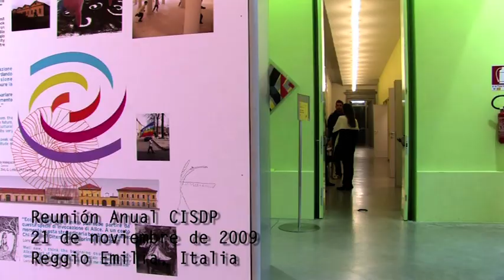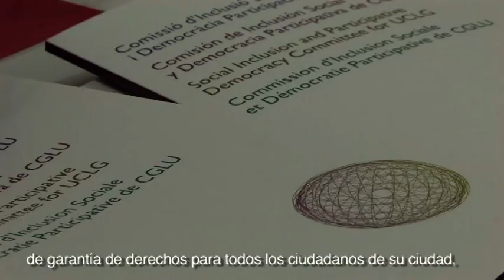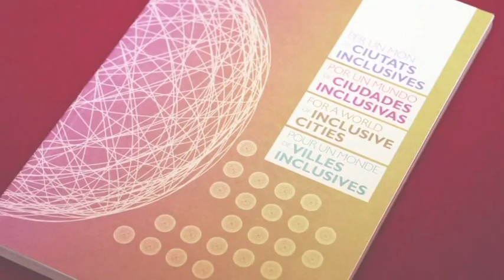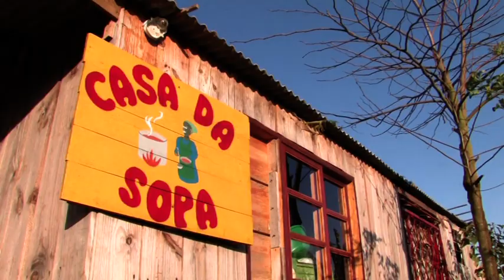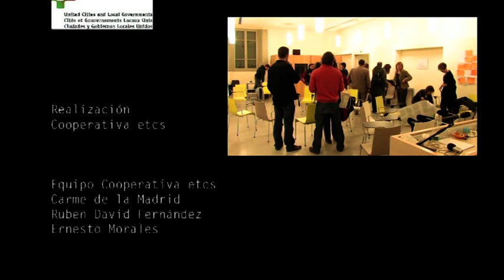Comisión de Inclusión Social, Democracia Participativa y Derechos Humanos